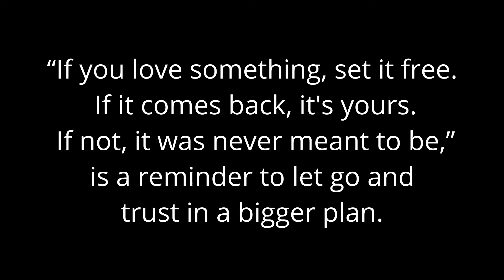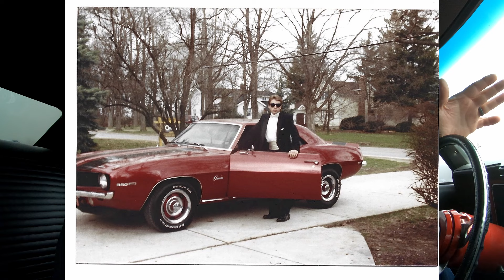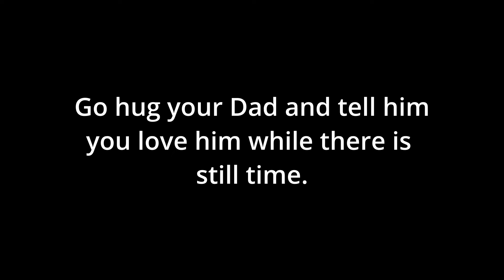1969 Camaro Stranger than Fiction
This video has been on my mind for a VERY long time - and there is no way to do this story justice.  I've pieced together archived photos and am bringing you the truth of a story that is hard to believe.  But it is truth.  Many things in my live have come back to me - but this one is the most special of all.